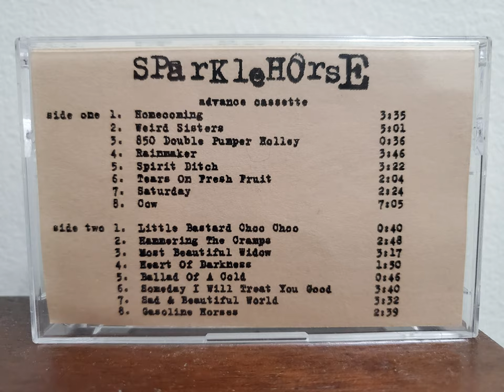Sparklehorse ‎– Vivadixiesubmarinetransmissionplot | Capitol Records Promo Cassette 1995